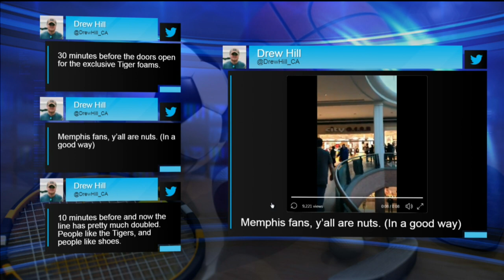Penny Hardaway Shoe Release At Wolfchase Mall